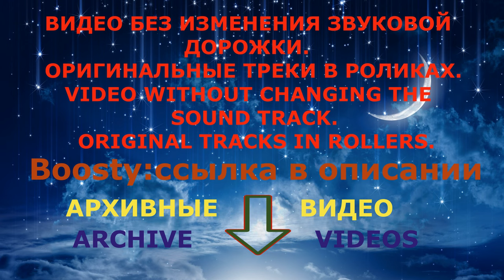№617. SPIDERS, School of dance "Academy". YOU ARE IN MY HEART, Sofia Shpileva.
AMAZON. Daria Akimova, dance theater "Exclusive".
SPIDERS. School of dance "Academy".
YOU ARE IN MY HEART. Sofia Shpileva, Simferopol.
TENDERNESS. "Aurika", Morozovsk.

АМАЗОНКА. Дарья Акимова, театр танца "Эксклюзив".
ПАУКИ. Школа танца "Академия".
ТЫ В МОЁМ СЕРДЦЕ. София Шпилевая, Симферополь.
НЕЖНОСТЬ. "Аурика", Морозовск.

В видеоролике возможна замена звуковой дорожки.

Boosty videos are uploaded daily and numbered in collections.

Полезная информация
Заходите в: